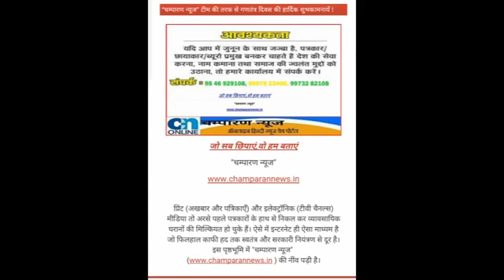Dekhiye janto ke karna mai